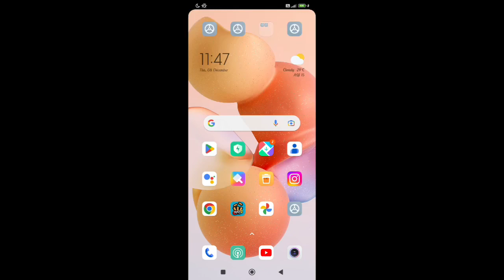xiaomi 11 ultra launch camera enable disable/how to enable disable launch camera in xiaomi 11 ultra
.mi 11 ultra review |  enable / disable camera tracking auto focus on selected subject |  xiaomi |  how to |  how to enable/disable camera heif pictures |  mi 11 ultra |  mi 11 ultra unboxing |  how to enable/disable camera vibration feedback |  to |  galaxy s21 ultra |  xiaomi mi 11 ultra |  dicas para a camera xiaomi |  assistant on xiaomi mi 11 ultra |  disable quick launch in samsung galaxy a10 |  xiaomi mi 11 |  melhorando a camera do xiaomi |  mi 11 ultra camera review |  galaxy s22 ultra
Secret settings
Cool new features
Update settings
Problem solve